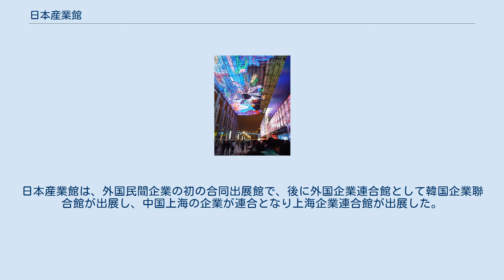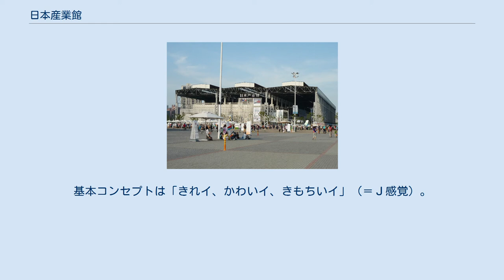日本産業館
日本産業館全景 日本産業館（にほんさんぎょうかん）は、2010年5月1日から同年10月31日まで、中華人民共和国の上海市の上海世博園で開かれていた上海国際博覧会（上海万博）に出展されていた民間企業・自治体のパビリオンである。
総合プロデューサーは、堺屋太一。
建物は江南造船の造船所の建物を再利用した大屋根の下に、シスコ館・交通銀行と共に建てられていた。
 日本産業館は日本の企業や自治体が連合して出展した大規模展示館であった。
日本産業館は、外国民間企業の初の合同出展館で、後に外国企業連合館として韓国企業聯合館が出展し、中国上海の企業が連合となり上海企業連合館が出展した。
日本の歴史においてきわめて珍しい外国での万国博における民間企業と地方自治体の大規模民間連合出展パビリオンであった。
テーマは「 Better Life from JAPAN（日本の創るよい暮らし／来自日本美好生活）」。
基本コンセプトは「きれイ、かわいイ、きもちいイ」（＝Ｊ感覚）。
 LED天井壁画「日月天飛翔」 以下の施設は入館しなくても見ることができた これらの店舗では中国人スタッフが中国の人に対しても日本語で挨拶した。